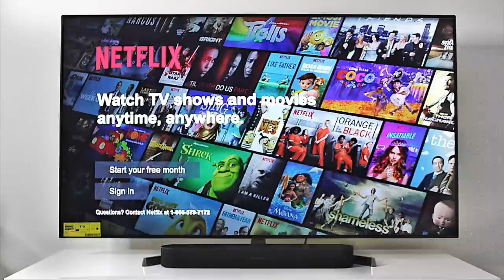LG SUPER UHD SK9000 TV